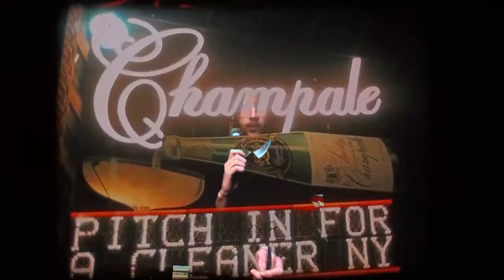Nathan Corbett - Baby's Got Some Brand New Clothes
New mix 😎